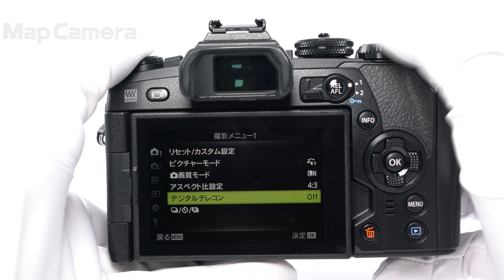OLYMPUS (オリンパス) OM-D E-M1 Mark II ボディ 良品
【外観】外観にキズ、スレがありますが、実用には問題無く良好な状態です。
【その他】フラッシュ欠品のため、お安くしました。